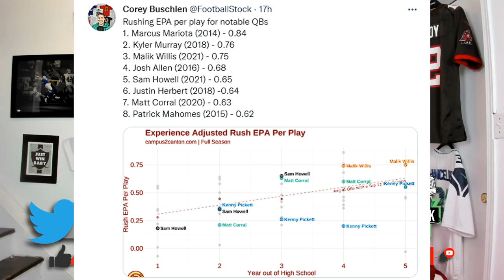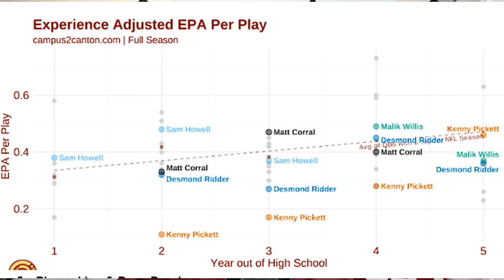Matt Corral | Tale of The Tape | 2022 Dynasty Fantasy Football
Bush is flying solo to breakdown Ole Miss Rebels QB Matt Corral from a film and analytical standpoint. This is part of the series Tale of the Tape on the channel called "tale of the tape" where either Bush breaks down 2022 rookies for dynasty fantasy football purposes.

Timestamps:
Intro: 0:00
Background Info: 1:18
6 Fundamental Traits of QB: 3:00
Accuracy: 3:20
Arm Talent: 5:07
Mobility: 7:10
Efficiency: 9:38
Playmaking & Deep Passing: 11:35
Handling Pressure: 12:47
Intangibles: 14:20
Final Grades: 15:45
Comparison: 16:35
Best Fits & Rookie Draft Outlook: 17:25

- Signup and Deposit on UnderdogFantasy.com